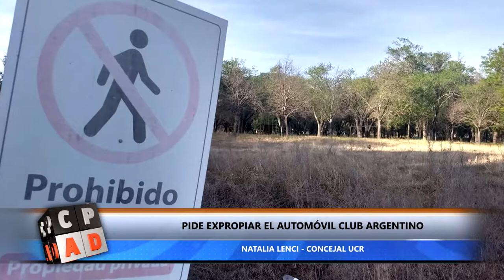PIDE EXPROPIAR EL AUTOMÓVIL CLUB ARGENTINO